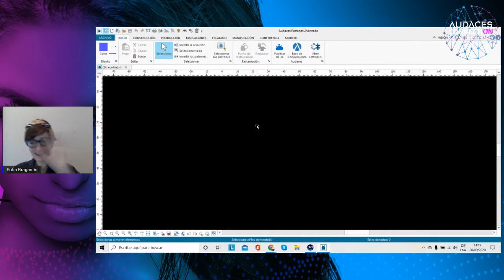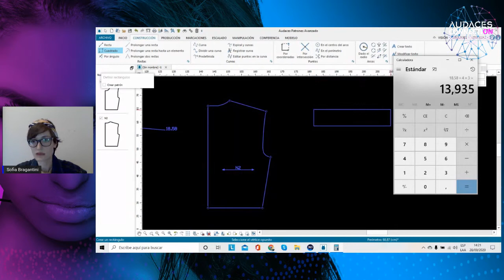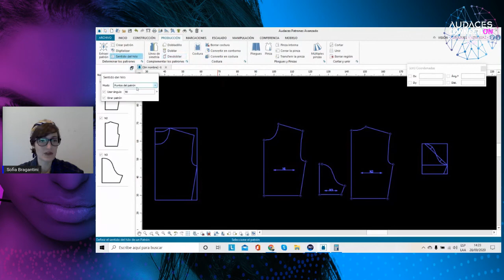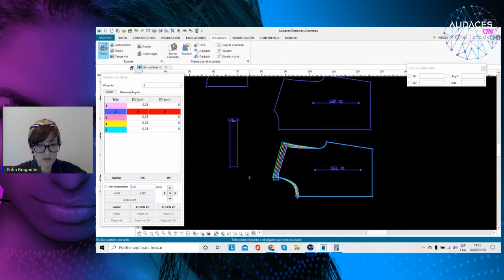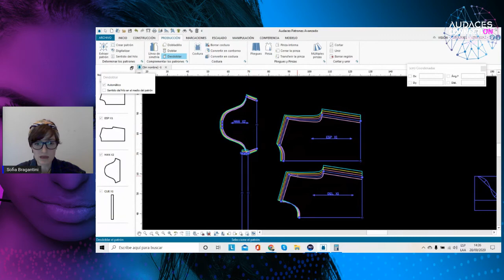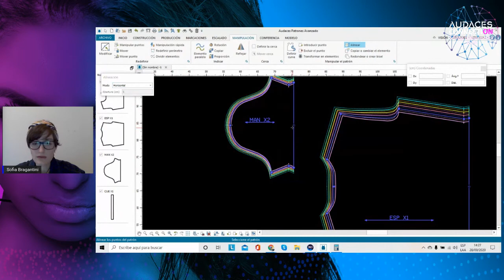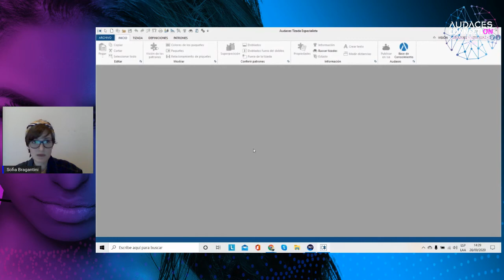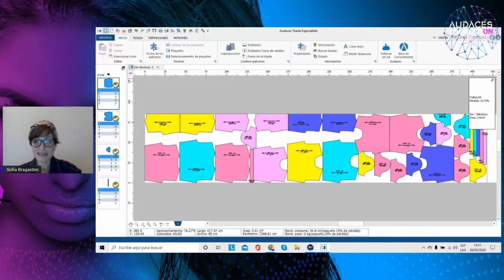TBT Audaces ConectiON Latam 2020 - Sofia Bragantini (Patronaje Digital)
➤ Sofia Bragantini - Diseñadora de Indumentaria y Textil, con más de 5 años de experiencia como Modelista y Encargada de Producción, les enseñará cómo el sistema Audaces es fácil de aprender y de aplicar a problemas productivos reales. Desarollará en tiempo real una camiseta con progresión en 5 talles, en solo 12 minutos (Demostración en el programa compartiendo su pantalla).

¡Construyamos juntos el futuro de la moda! 😉